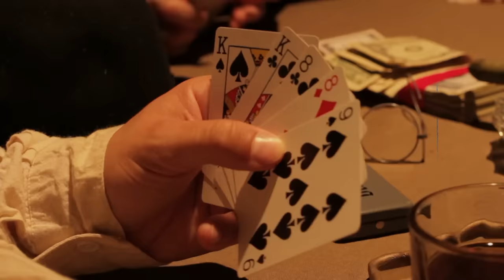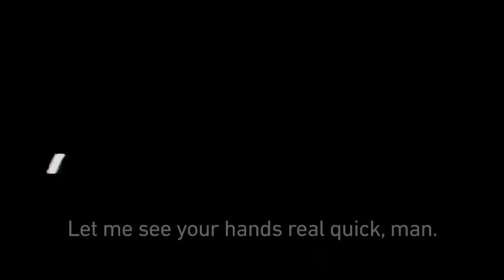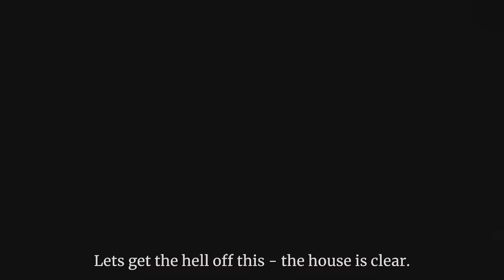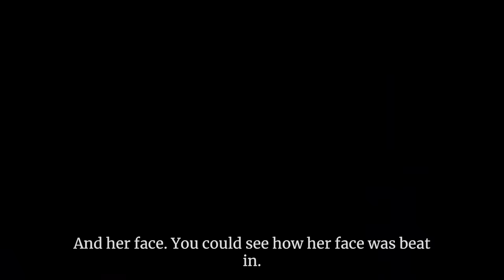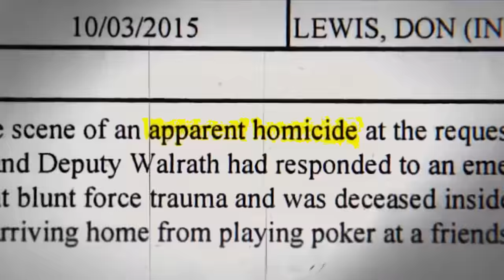Hockey Star Thinks He Got Away With Murder But Doesn't Know 7 YO Witness | Case of Thomas Clayton